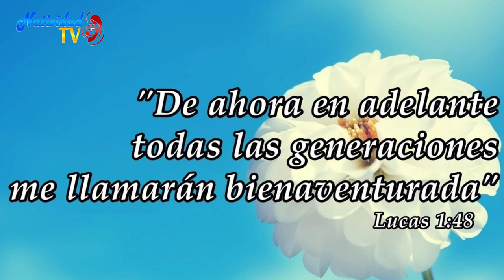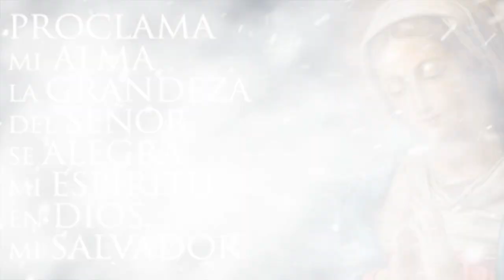EVANGELIO DE HOY | Pbro. Juan Carlos Gómez Yánez / Viernes, 22/12/2023